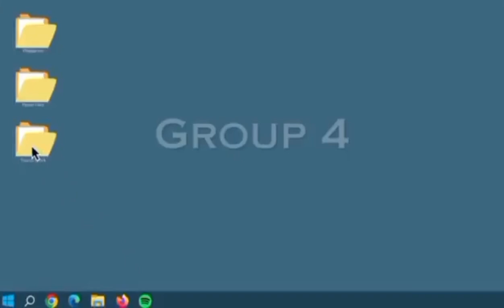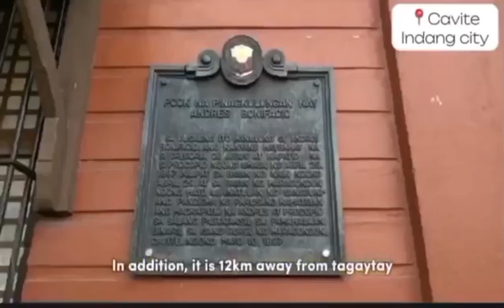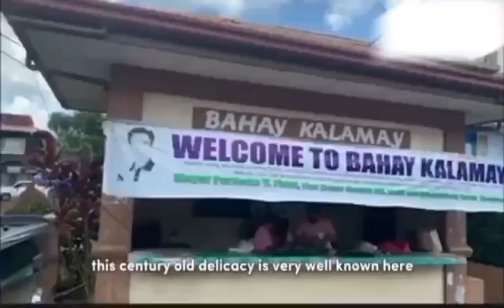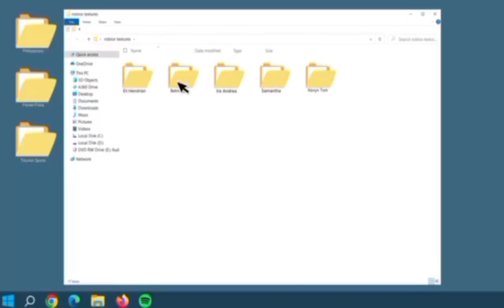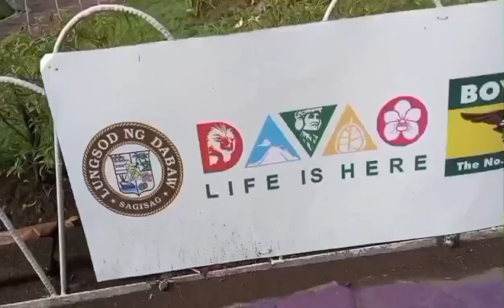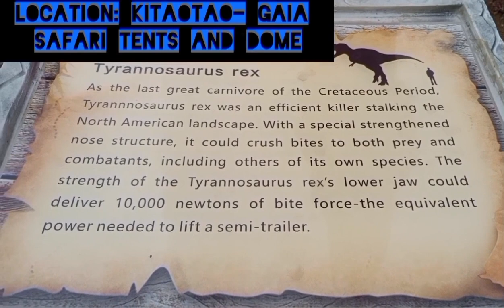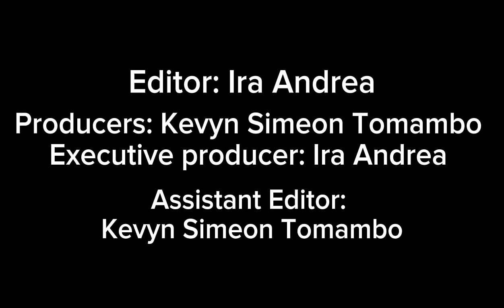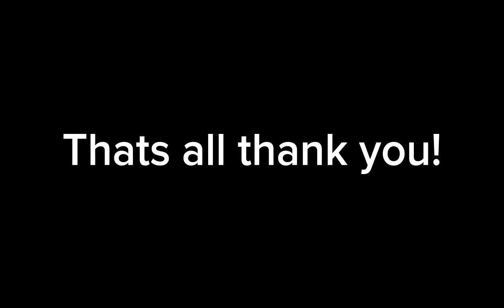Group 4 Science Vlog - Featuring Uncle K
Group 4's Science Vlog